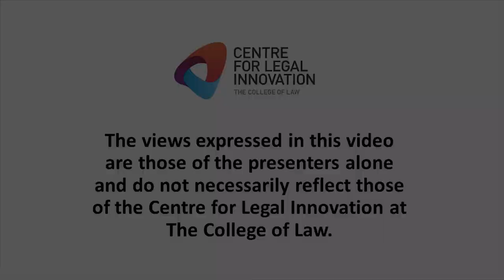AI in Legal Practice Summit 2018: AI & Legal Data Analytics - What's all the fuss about?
On 31 August 2018, the Centre for Legal Innovation held its second annual AI in Legal Practice Summit in Sydney. This session on “AI and Legal Data Analytics – What’s all the fuss about?” focused on identifying and demystifying different types of data, explaining the importance and use of data in legal practice, and discussing the role data plays in delivering better, cheaper and faster legal services. Eric Chin, Strategy Consultant, Chin & Co moderated this robust discussion with panellists Jodie Baker, Founder and CEO, Xakia Technologies and Co-chair, CLI Advisory Board; Matthew Golab, Head of Legal Informatics, Gilbert & Tobin; Dr. Ian Oppermann, NSW Chief Data Scientist; and Jo Wade, Executive Manager of Product and Platform APAC, Legal & Professional, LexisNexis.

The Centre for Legal Innovation is an innovation-focused think tank at the College of Law.